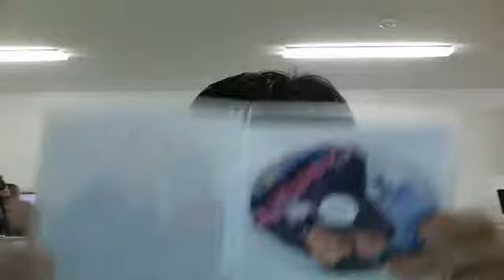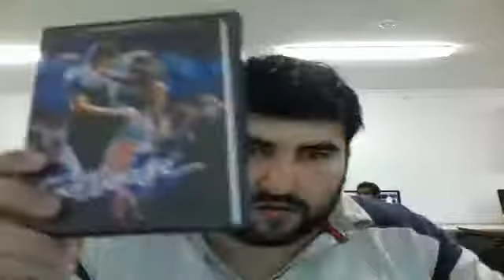thejmanmoviebuzz's Webcam Video from February 27 2012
thejmanmoviebuzz's Webcam Video from February 27th 2012